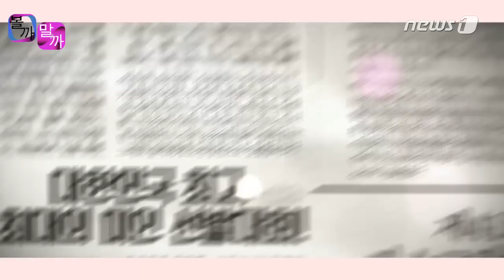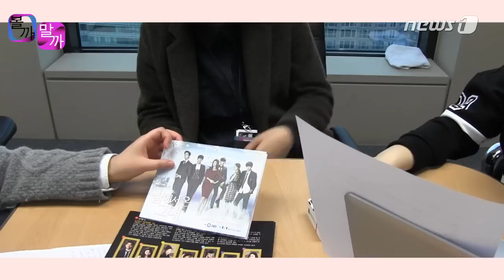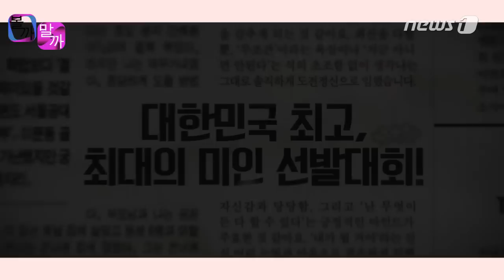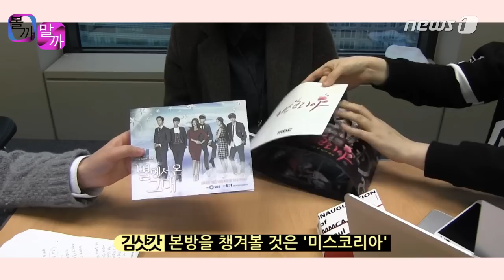[눈TV][볼까말까] 행복한 고민, '별그대' vs '미스코리아'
(서울=News1) 눈TV=지금은 시청률 전국시대. 다양한 채널에서 이색적이고 파격적인 소재의 드라마들이 쏟아져 나오고 있는 요즘, 시청자들은 리모컨 앞에서 고민에 빠진다. '볼까말까'는 '시청자들의, 시청자에 의한, 시청자들을 위한' 드라마 리뷰다. 시청자의 입장에서 본 드라마의 시청 소감과 함께 드라마 제작보고회 현장의 분위기와 배우들의 이야기를 전달한다.

(서울=News1) 눈TV='나무늘보능력자', '몽고인', '김삿갓' 세 사람은 시청자들을 고민에 빠지게 만든 두 수목드라마, SBS '별에서 온 그대'와 '미스코리아' 1회, 2회 방송을 보고 두 드라마의 매력과 단점 등을 비교해 보기로 했다. 14년 만에 안방극장에 복귀한 전지현과 김수현의 만남에 스타 PD 장태유의 연출력이 더해져 방영 전부터 숱한 화제를 모은 '별에서 온 그대'와 이연희·이선균이란 신선한 조합에 '골든 타임', '파스타' 등으로 좋은 연출력을 보여준 권석장 PD가 합세한 '미스코리아'. 시청자들은 어떤 채널을 선택할까.

나무늘보 능력자 : 두 드라마 모두 너무 재미나서 어느 하나를 고르기 힘들다. '별그대'의 전지현과 '미스코리아'의 이연희 둘 다 정말 예쁘다. 그동안 플짤로만 봤던 '발연기의 신' 이연희의 놀라운 성장이 눈에 띈다. '미스코리아'가 이연희의 인생 드라마가 될 듯. 전지현 또한 딱 들어맞는 역할을 맡아 보는 재미가 쏠쏠하지만 캐릭터의 성격이나 갈등에서 다소 뻔한 느낌을 지울 수 없다. '별그대'는 걱정되지 않지만 '미스코리아'는 마음이 조마조마하다. 남녀 주인공의 스킨십 장면 말이다. '미스코리아'에서 이선균과 이연희의 스킨십 장면이 다채롭게, 진하게, 마음 설레게 자주 좀 나와주길 간절히 바란다. 결론은 둘 다 '볼까'.

몽고인 : 시청자들을 즐거운 고민에 빠뜨리는 '미스코리아'와 '별그대'. 두 작품 모두 '볼까'를 선택했지만 본방 사수는 '미스코리아'로 할 것 같다. 특히 이연희의 풋풋한 고교생 연기는 어떤 남자라도 첫사랑을 떠올리게 만들 만큼 사랑스럽다. 제작보고회에서 유독 훤해진 이마 덕에 삼촌 느낌을 내뿜었던 이선균은 드라마 속에선 찌질한 마초역을 훌륭히 소화하면서 이연희와 나이차이를 극복하는 데 성공했다. '파스타'를 통해 필력을 인정받았던 서숙향 작가는 부조리한 현실을 풍자적으로 풀어내면서도 애환을 담아내 진지함과 재미 사이의 완급조절도 훌륭히 하고 있다. '별그대'는 전지현, 김수현 투톱의 활약이 돋보인다. 오랜만에 안방극장에 복귀한 전지현의 화려한 패션과 미모를 구경하는 맛에 '별그대'를 보는 애청자들도 많을 듯. 하지만 다른 작품들과 표절시비가 붙을 만큼 상투적인 설정과 전개 때문에 이야기 자체에서 오는 흥미진진한 느낌은 없는 것 같다. 특히 전지현, 김수현 투톱의 존재감만 너무 빛나는 것도 문제다. 소위 '핫'하다는 배우들(박해진, 유인나, 신성록)을 캐스팅 했지만 전지현과 김수현에 너무 묻힌 느낌.

김삿갓 : 우선 둘 다 정말 재밌어서 시청자로서는 행복할 따름이다. 하지만 다음 회를 보고 싶은 욕망(?)과 보는 내내 설레는 맛은 '미스코리아'가 더 커서 본방사수는 '미스코리아'를 선택했다. 특히 일취월장한 연기력을 보여주는 이연희와 그가 연기하는 '오지영' 캐릭터의 예측불가능한 행동 패턴이 계속해서 시선을 이끈다. '별그대' 역시 무척 재밌다. 전지현이 미모나 연기 면에서 훌륭하게 제 역할을 다하고 있다. 하지만 캐릭터가 다소 뻔하고 외계인과 톱스타의 사랑이란 설정이 지나치게 만화적으로 느껴지기도 한다. 본방은 '미스코리아'를, 다시보기는 '별그대'를!